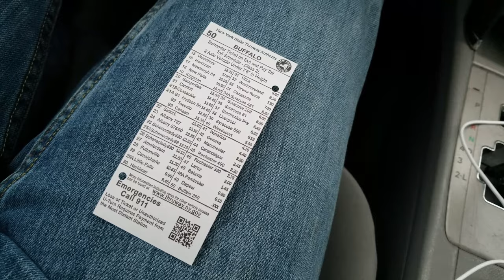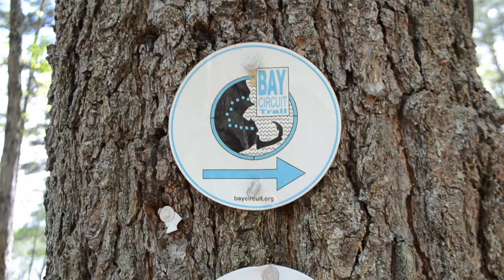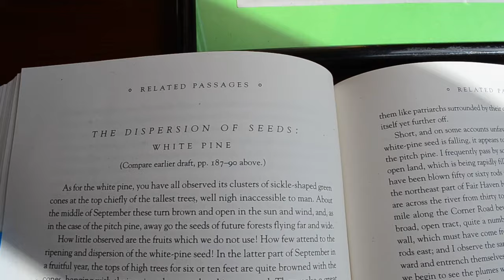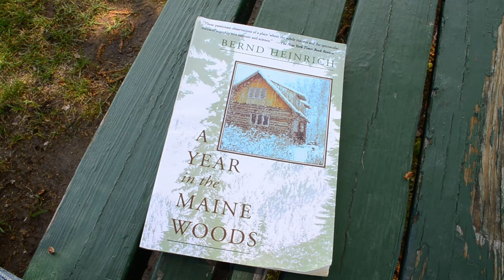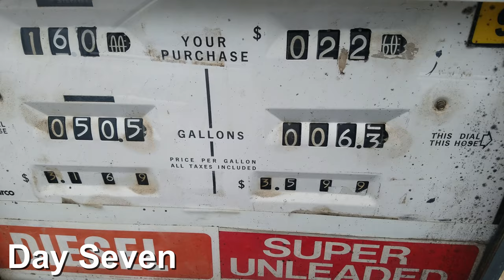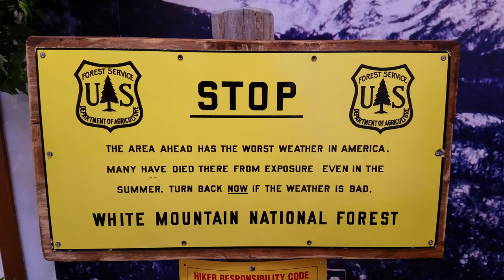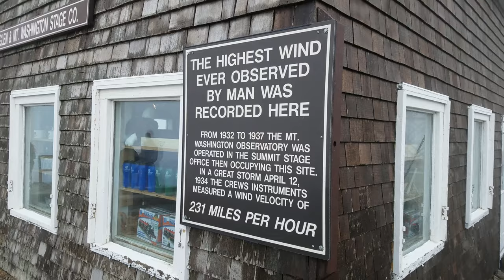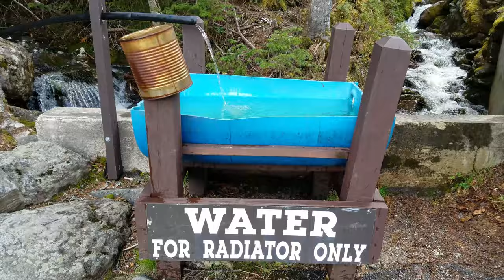Road Trip: Kentucky to Maine - Niagara Falls, Tumbledown Mountain, Mt. Washington, Lake Champlain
In May 2019, I took a nine-day road trip to visit a friend in Maine. Along the way, I did as much sightseeing as I could. I visited Niagara Falls, Walden Pond, Portland & Augusta, Fort Williams Park, Tumbledown Mountain at Mount Blue State Park, Androscoggin Riverlands State Park, Mount Washington in the White Mountains, Lake Champlain, and Crown Point in New York.

Hills by Riot.
Northern Lights by Chris Haugen.
Obelisks by Jesse Gallagher.
Serial Dream Rock by Unicorn Heads.
Slow Times Over Here by Midnight North.
The Bucket List by Quincas Moreira.
We Were Once Kings by Silent Partner.